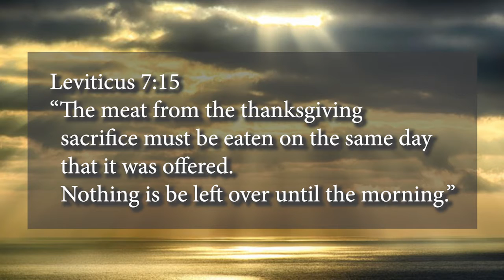2022 Spiritual Shorts - Monday Fourth Week of Lent